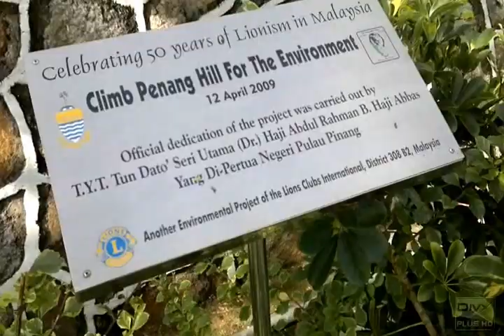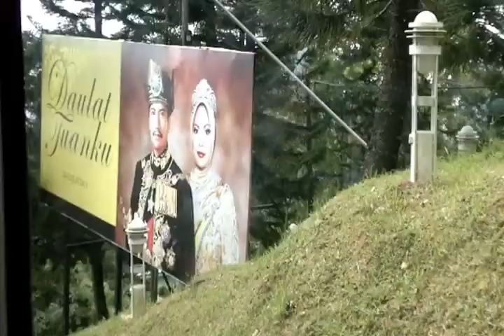Bukit Bendera, Pulau Pinang (Penang Hill)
The Bukit Bendera which also known as Penang Hill is 830m high and it's a bit cooler than the city below.

The new and faster trains were made ​​in Switzerland - air-conditioned and more comfortable for passengers. It takes more or less only 10 minutes for a one-way trip compare to 30 minutes one-way trip with the old train. Train travel schedule is every half anhour from 630 am to 9pm daily.

Song: Lagu Pulau Pinang by Boria Anak Tanjung